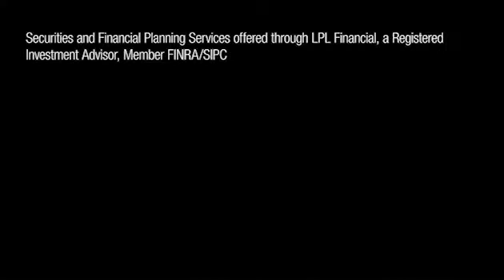How to Measure Financial Performance?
If you don't have a way to measure your performance, how will you know if you're progressing toward your goals?